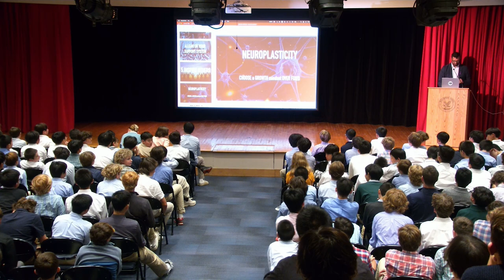Hilly Chase Speaker Series Featuring Ben Tuff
Eaglebrook School 2023 Hilly Chase Featuring Ben Tuff.